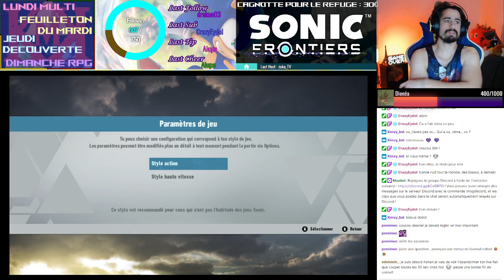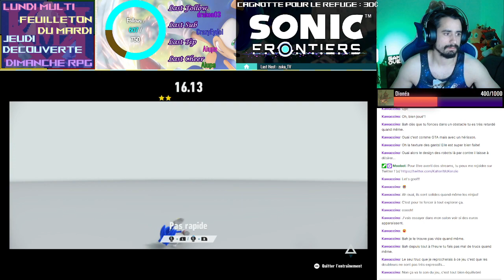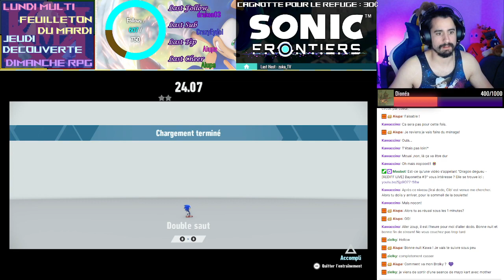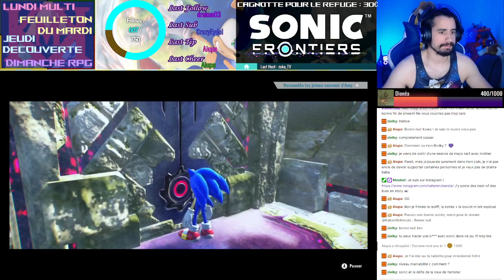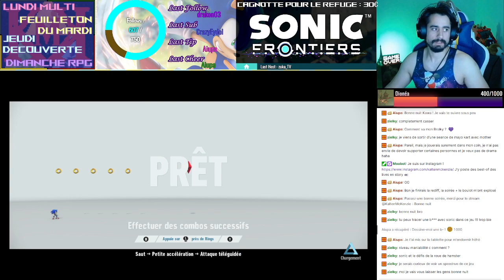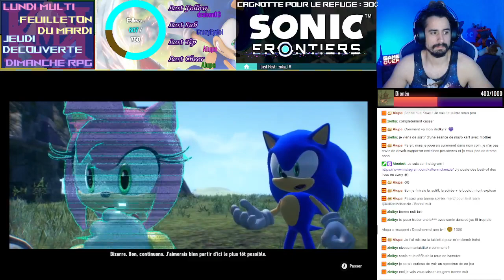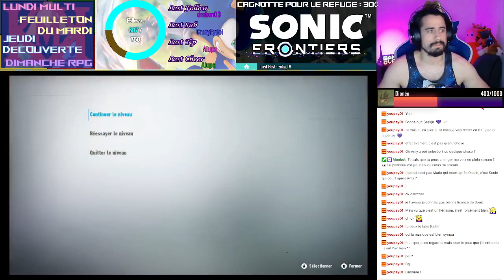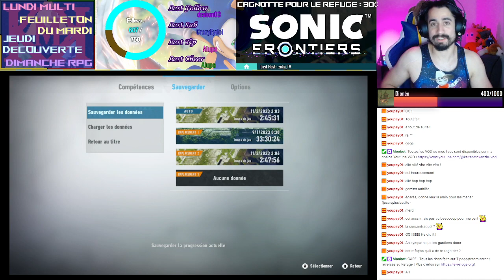Kronos - [REDIFF LIVE] Sonic Frontiers #1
Sonic Frontiers - n°1
Enfin je le fais !